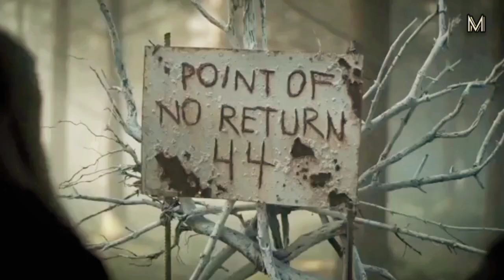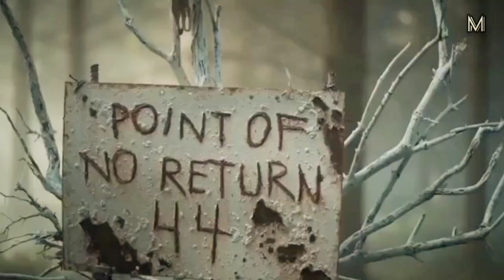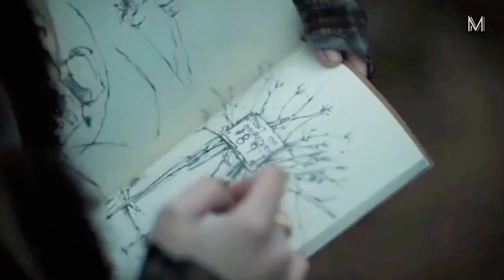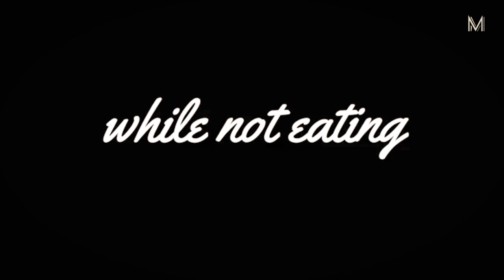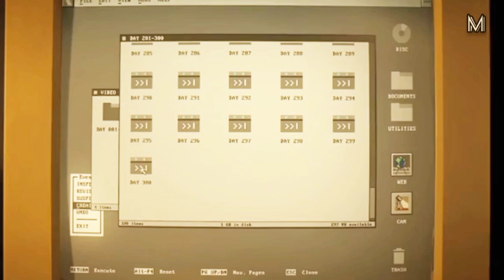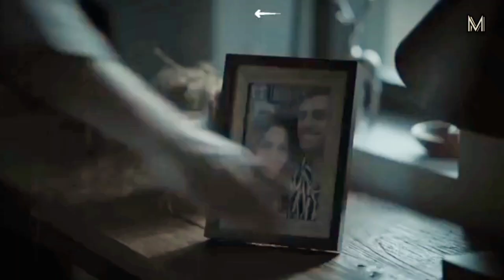The Watchers (2024) | Movie Explained in Hindi